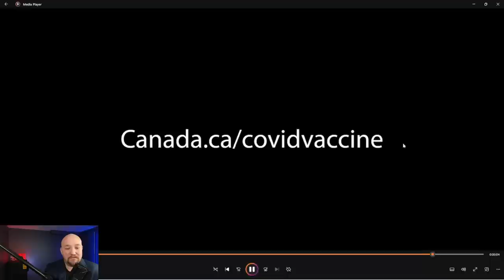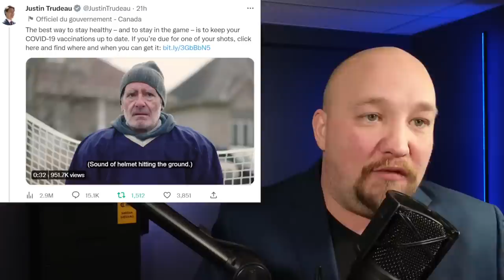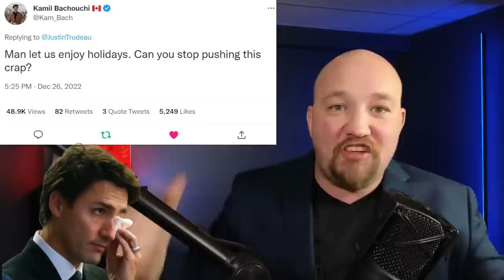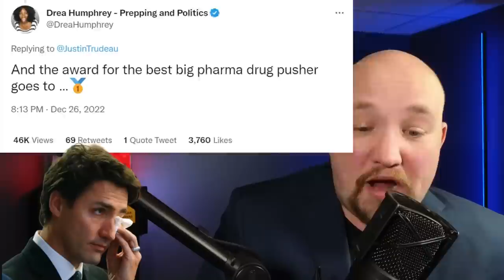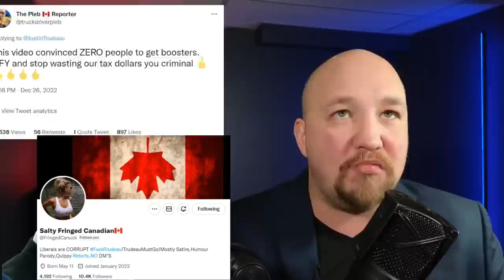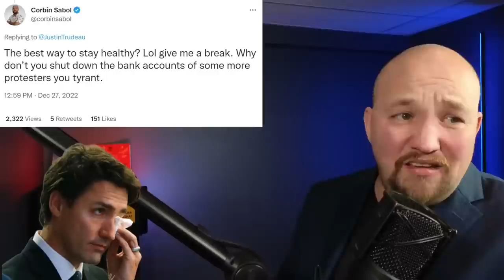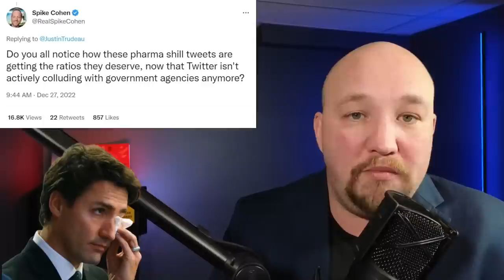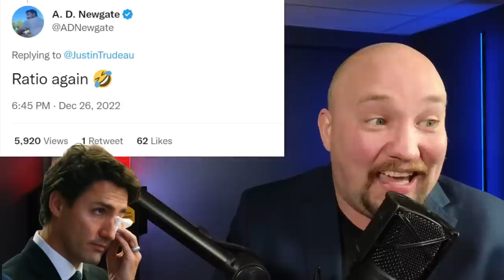Justin Trudeau gets RATIO'ed yet AGAIN